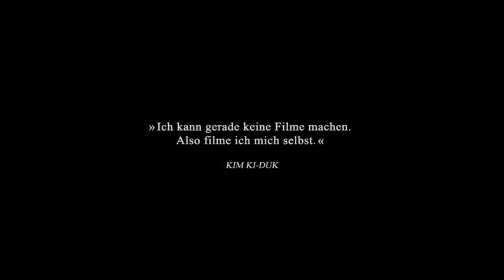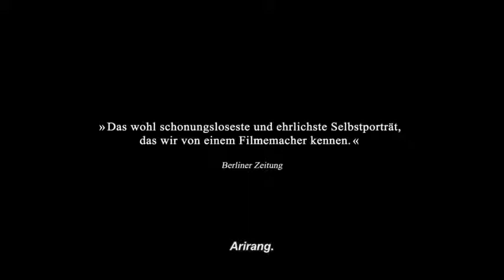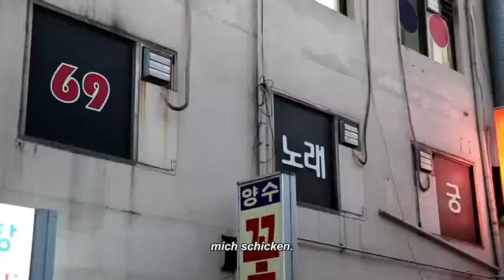Арирант русский трейлер HD 2012